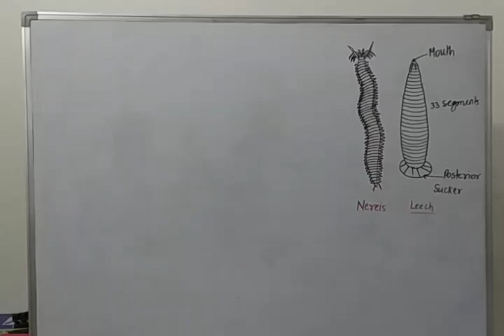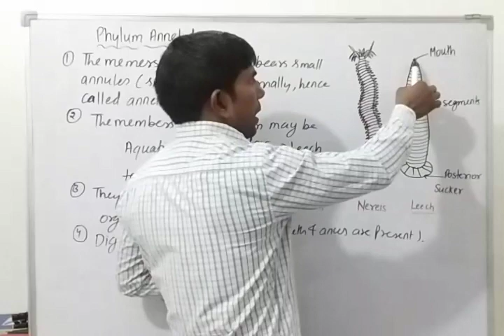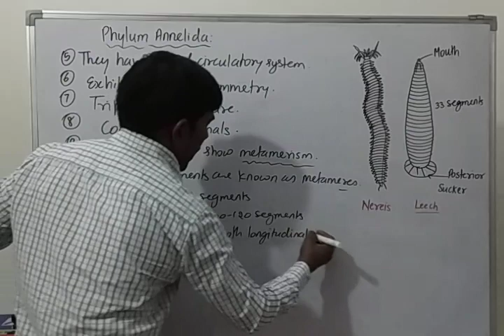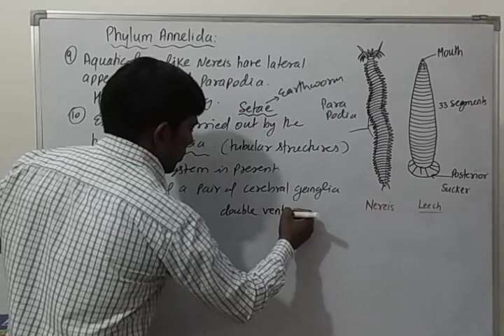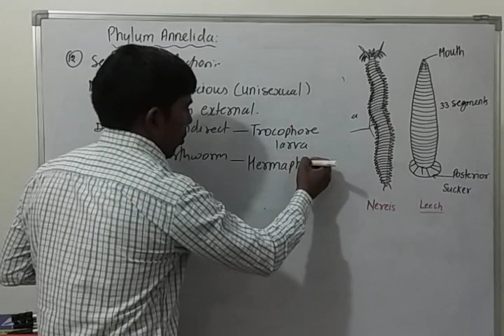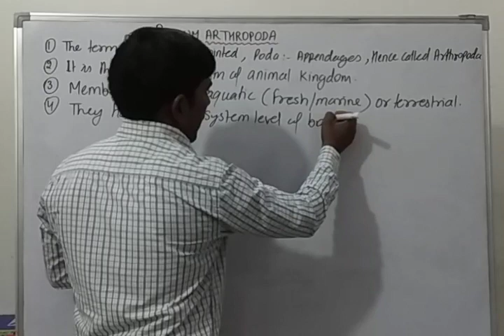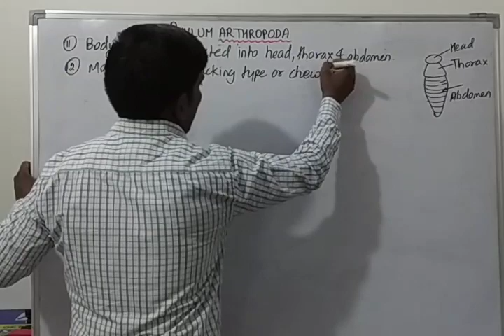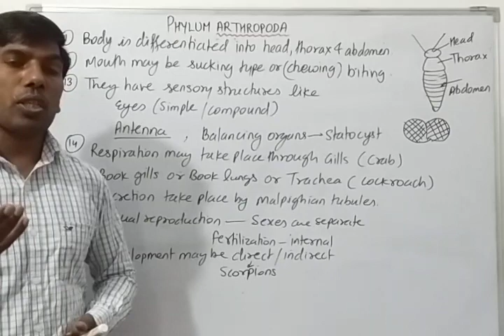10th lecture on animal kingdom (Annelida & Arthropoda) class 11th...Ranbir Singh